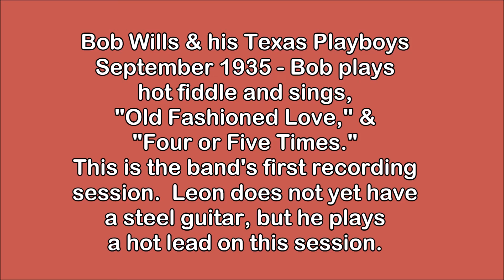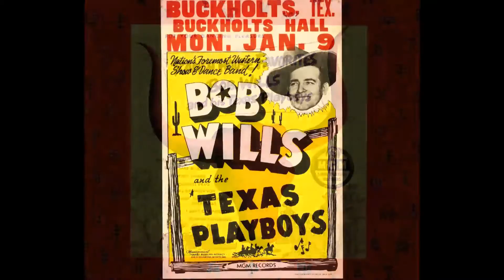Bob Wills sings two Old Fashioned Love & 4 Or 5 Times Sept 1935 first session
This is the bands first session in September 1935.  Leon did not yet have a steel guitar, but he plays a hot lead.  Bob sings the two uptempo numbers quite well.  Lots of his fiddle as well.  The sound is great considering the source was wax discs.  I give Rich Kienzel of Bear Family credit for an amazing job on these masters.  Buy the San Antonio Rose Box Set if you can find one.